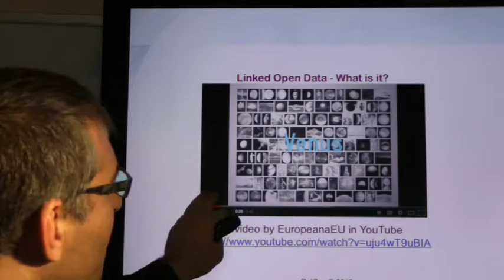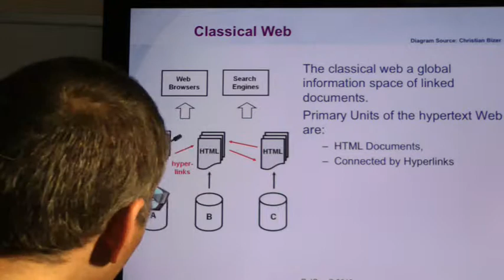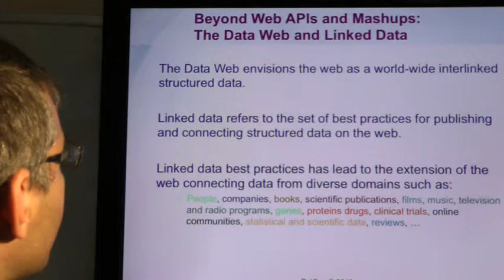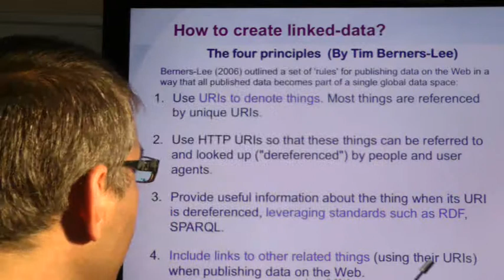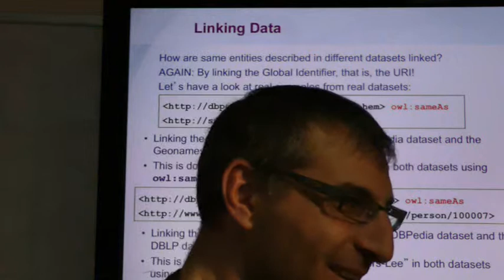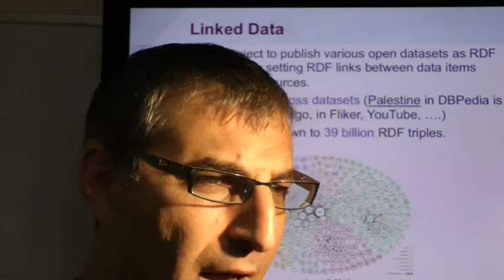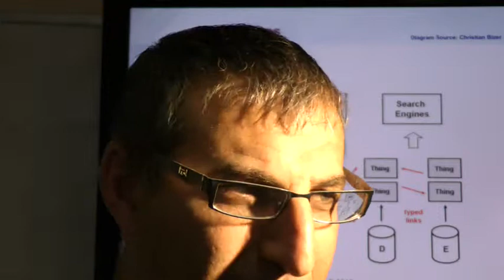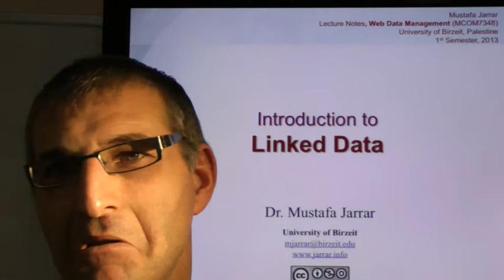Linked Open Data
The lecture covers:
- Semantic/ Data Web/ Web 3.0?
- Web of Data
- Interlinked structured data.
- Classical Web
- The challenge
- Web APIs and Mashups
- How to create linked-data?
- Properties of the Web of Linked Data
- Linked Data